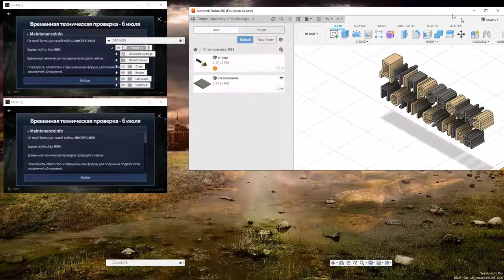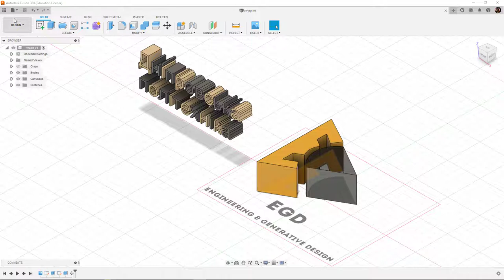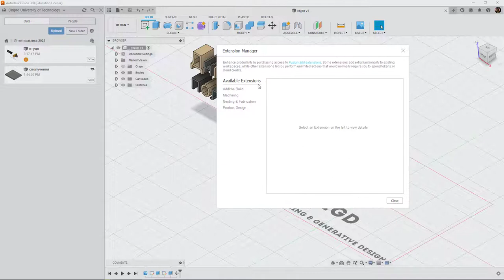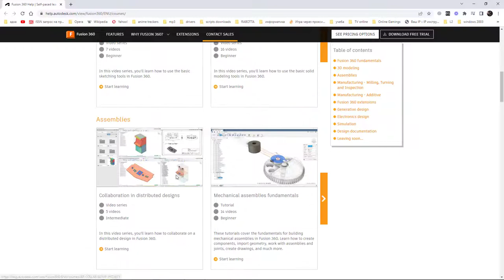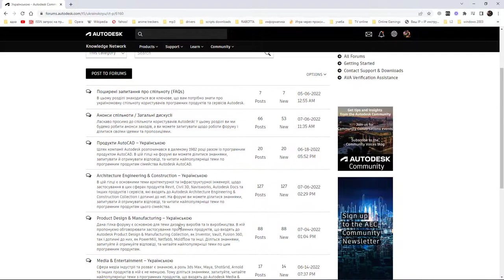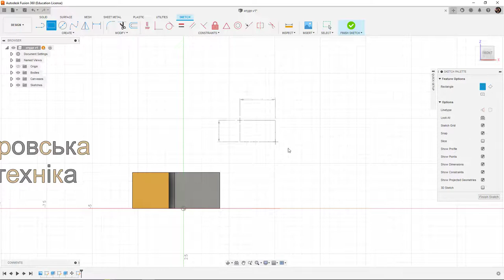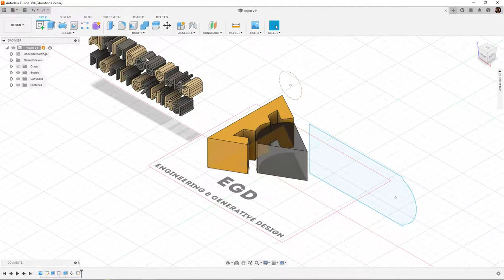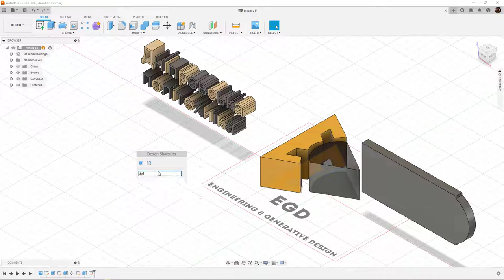Autodesk Fusion 360. 01 - Огляд інтерфейсу та перши кроки